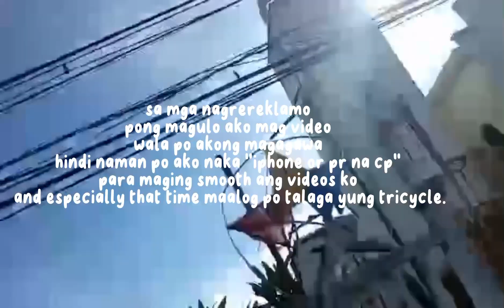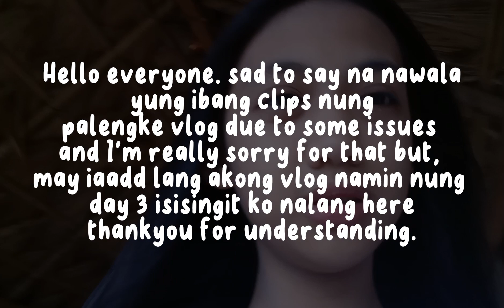PALENGKE DAY! || MAXINE B